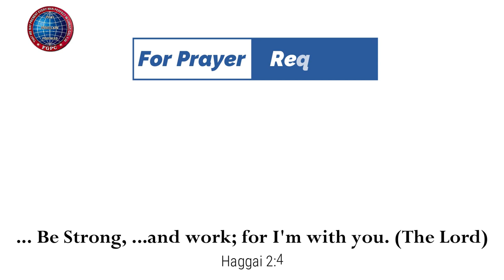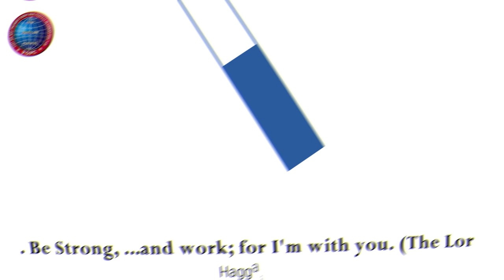நாம் விசேஷித்தவர்கள் |21.10.2022| Mother Y. Hilda | Kadamalaikuntu FGPC